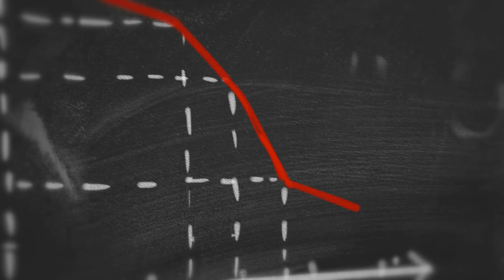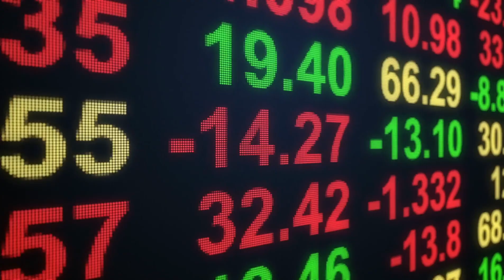China Bioweapon [In Hindi]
In this video we are showing is a China bioweapons. China bioweapon which was part of Chinese biological weapons program, based at the Wuhan institute of Virology.

DiscoverV Facts